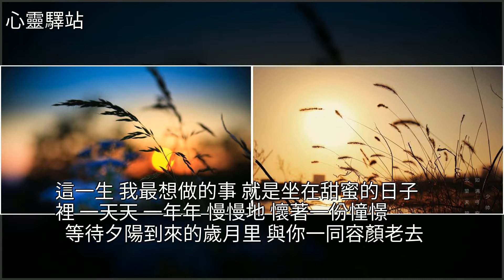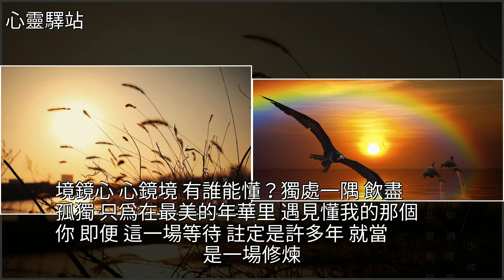這份等待，在我心裡，只有你懂得！，[心靈驛站]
這份等待，在我心裡，只有你懂得！ [心靈驛站]黎明,雞湯,美文這份等待，在我心裡，只有你懂得！ [心靈驛站]黎明 雞湯 美文